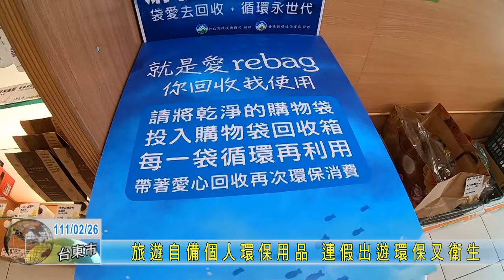20220226 旅遊自備個人環保用品 連假出遊環保又衛生